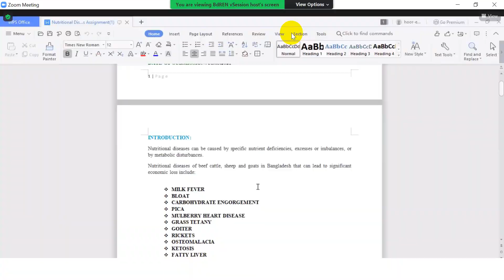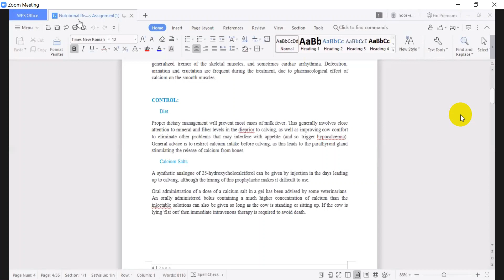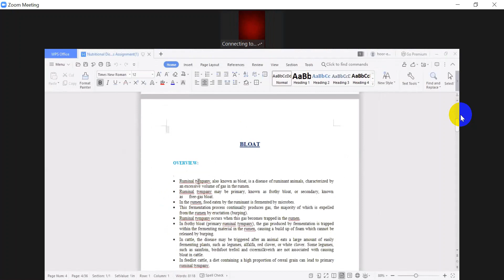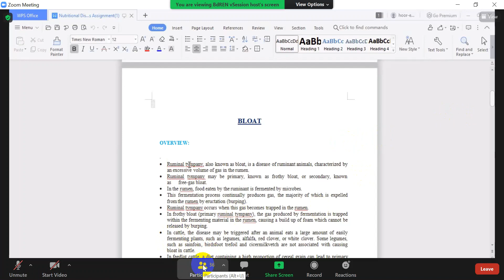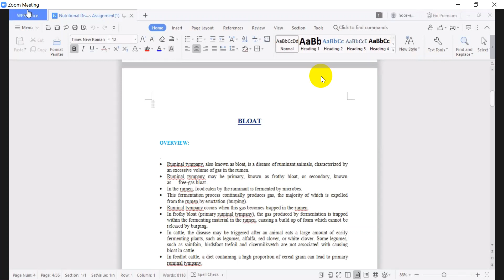Large animal medicine 27 6 21